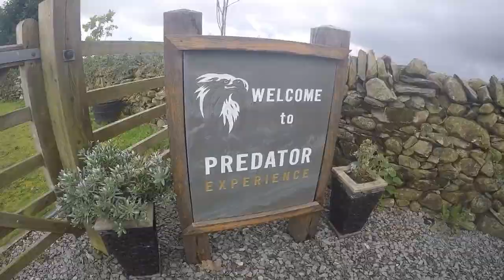Blackpool...then onto the lakes 2017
mine and jules trip too blackpool then onto the lakes